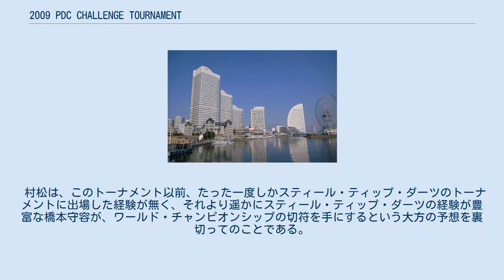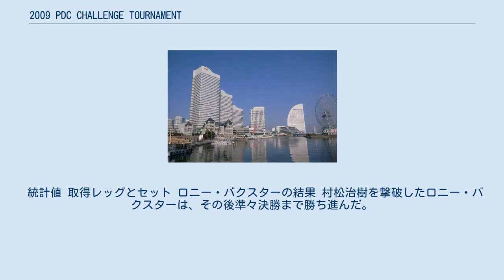2009 PDC CHALLENGE TOURNAMENT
2009 PDC CHALLENGE TOURNAMENTは、2009年に開催された初開催のPDC CHALLENGE TOURNAMENTである。
 2004 PDC ワールド・ダーツ・チャンピオンシップよりPDC ワールド・ダーツ・チャンピオンシップの日本人プレイヤー枠は存在したが、2010 PDC ワールド・ダーツ・チャンピオンシップからPDC CHALLENGE TOURNAMENTのチャンピオンにこの枠を与えることとなった。
 これにより、このトーナメントで優勝すれば、PDC ワールド・ダーツ・チャンピオンシップに出場できるという明朗な選抜方式となっている。
 初チャンピオン及び2010 PDC ワールド・ダーツ・チャンピオンシップ出場者は、村松治樹となった。
 なお、The Finalは、ダーツ最高峰のレフリーであるラス・ブレイが来日し、レフリーを務めた。
 本戦の日程、会場、放送などの情報は、以下の通りである。
 まず、西日本予選と東日本予選があり、これらの予選を通過するとThe Finalに出場できる。
 なお、各予選とThe Finalの3つのイベントは、それぞれ1日のうちに行われる。
 全試合、 で行われる。
 西日本予選と東日本予選の形式は、参加人数が異なることにより試合数が異なることを除けば、形式は基本的に同じである。
 また、2009年は、西日本予選が行われた後に東日本予選が行われたが、前者において上位4名に残れなかったプレイヤーは、後者に参戦することも可能であるため、日本のトップ層を中心に両予選に名前が見られるプレイヤーが多い。
 両予選は、ラウンドロビンと本戦の2段階になっている。
 ラウンドロビン まず、ラウンドロビン形式のグループ戦を行う。
 本戦 本戦は、シングル・エリミネイション形式で行われる。
 ラスト8からのシングル・エリミネイション形式である。
 レッグ数は、以下の通りとなっている。
 本戦 本戦における結果は、以下の通りである。
 西日本予選からのThe Final出場プレイヤーは、1位通過の橋本守容、2位通過の吉田裕計、3位通過の赤松大輔、そして4位通過の村松治樹であった。
 ラスト16 準々決勝 ここで勝利すれば、The Final出場となった。
 準決勝 決勝 本戦 本戦における結果は、以下の通りである。
 東日本予選からのThe Final出場プレイヤーは、1位通過の竹内淳、2位通過の松本嵐、3位通過の沖山祐一、そして4位通過の安食賢一であった。
 準決勝 決勝 The Finalの結果は以下の通りである。
 チャンピオン及び2010 PDC ワールド・ダーツ・チャンピオンシップの出場権を得たのは、村松治樹であった。
 村松は、このトーナメント以前、たった一度しかスティール・ティップ・ダーツのトーナメントに出場した経験が無く、それより遥かにスティール・ティップ・ダーツの経験が豊富な橋本守容が、ワールド・チャンピオンシップの切符を手にするという大方の予想を裏切ってのことである。
 以下は、その結果である。
 プレイヤーの前の1から4までの数字は、予選における順位、東西は通過した予選を表す。
 ここでは、2010 PDC ワールド・ダーツ・チャンピオンシップにおける村松治樹の結果を紹介する。
 今回の活躍により、村松は、PDC ワールド・ダーツ・チャンピオンシップにおいて、日本人プレイヤーでは初めて第0ラウンド (Preliminary Round) を通過し、第1ラウンド出場を果たしたプレイヤーとなった。
 また、第1ラウンドで1レッグ取得した最初の日本人プレイヤーにもなっている。
 形式: ベスト・オヴ・7・レッグズ 第0ラウンドにおける村松の対戦相手は、ポーランド予選を勝ち抜いたクシュシュトフ・クチュクであった。
 結果は、以下の通りである。
 統計値 取得レッグ 形式: ベスト・オヴ・5・セッツ (各セットはベスト・オヴ・5レッグズで第5セットのみタイブレイクあり) 第1ラウンドにおける村松の対戦相手は、当時PDC オーダー・オヴ・メリット...